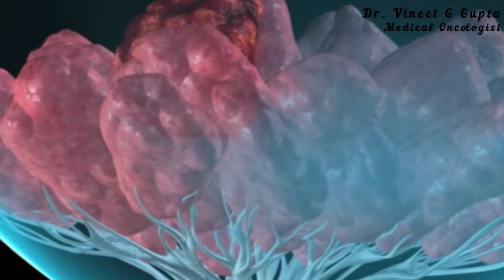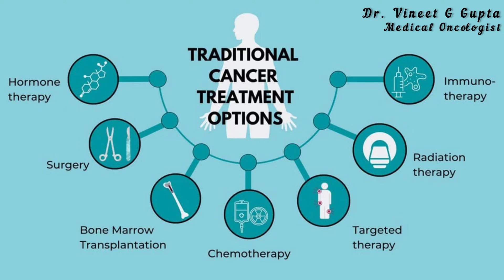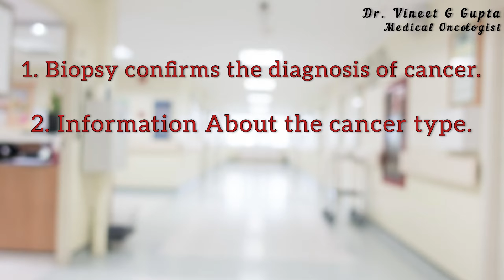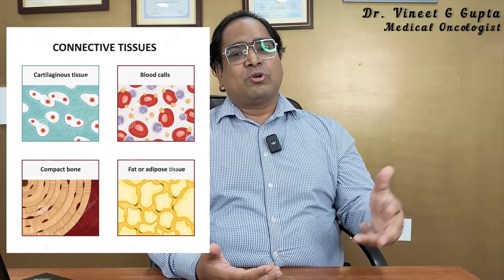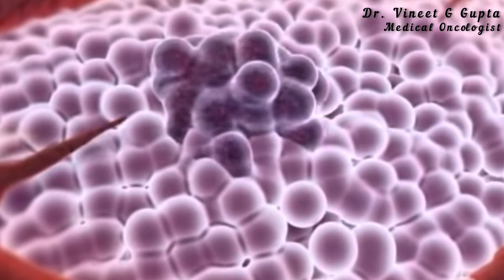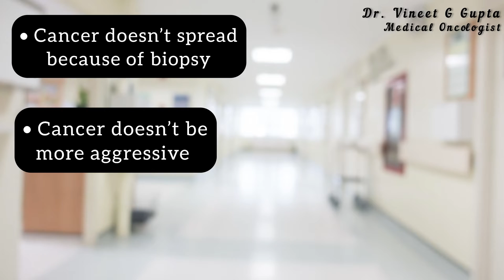क्या बीओप्सी से कैंसर छूने से कैंसर फ़ैल जाता है? - DM(AIIMS) - एफएनएसी से कैंसर तेज़ नहीं होता 2023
इस वीडियो का उद्देश्य भारत में मिथकों को दूर करना और आपको कैंसर बायोप्सी और इसकी सुरक्षा के बारे में तथ्य प्रदान करना है। हम जानते हैं कि कई लोग मानते हैं कि बायोप्सी कैंसर के फैलने या मेटास्टेस का कारण बनती है, खासकर दिल्ली में। चाहे एफएनएसी हो या बायोप्सी, यह स्टेज 1 से स्टेज 4 तक विभिन्न कैंसर - स्तन, फेफड़े, मौखिक, जीभ, यकृत, हड्डी, प्रोस्टेट और किडनी - के निदान और स्टेजिंग के लिए एक आवश्यक प्रक्रिया है। बायोप्सी के महत्व को समझना, चाहे सुई या सर्जरी द्वारा, रोकथाम और प्रभावी स्वास्थ्य देखभाल की कुंजी है। कैंसर को छूने से कैंसर नहीं फैलता।
हम महत्वपूर्ण लक्षणों और संकेतों को कवर करते हैं जिन्हें आपको नजरअंदाज नहीं करना चाहिए और इस बात पर ध्यान केंद्रित करते हैं कि जीवन बचाने वाले उपचार के लिए शीघ्र निदान क्यों महत्वपूर्ण है। मिथकों के विपरीत, बायोप्सी से कैंसर शरीर के अन्य अंगों को छूने या फैलने का कारण नहीं बनता है। समय पर चिकित्सा सलाह और उपचार के लिए आवश्यक समझ और ज्ञान से खुद को लैस करें। इस वीडियो का उद्देश्य आपके सभी डर और सवालों को स्पष्ट करना है, तो आइए ज्ञान से लैस होकर कैंसर से सही तरीके से लड़ें। दिल्ली के मशहूर कैंसर स्पेशलिस्ट मेडिकल ऑन्कोलॉजिस्ट डा विनीत गोविंदा गुप्ता MBBS (AIIMS) , MD (AIIMS), DM (AIIMS), गोल्ड मेडलिस्ट से जानें।

फेसबुक: @drvineetgovindagupta
ट्विटर: @drvineetgovinda

00:00 Introduction परिचय
01:56 What exactly is a cancer biopsy कैंसर बीओप्सी में क्या होता है
03:03 Why is a biopsy important in cancer? बीओप्सी कैंसर में ज़रूरी क्यों है
04:35 Why is biopsy 100% safe in cancer बीओप्सी 100% सुरक्षित क्यों होती है
06:49 Reasons behind the myth बीओप्सी या एफएनएसी का मिथक क्यों है?
10:35 Contact information संपर्क